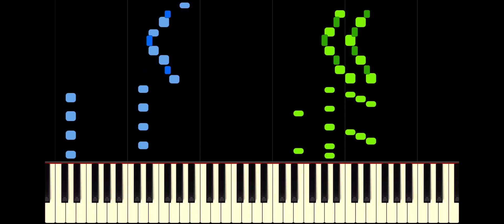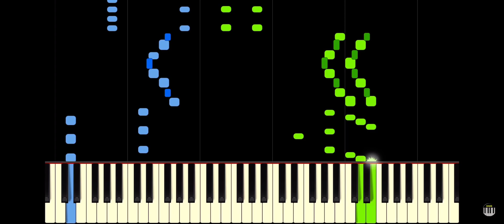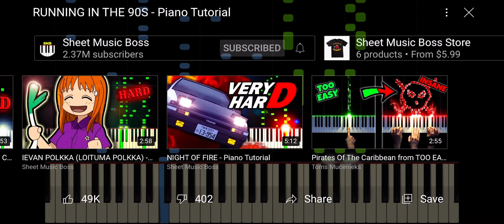Music - Song #1: Running in the 90s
Yeah, Running in the 90s, or people like to call it, *Runnin’* in the 90s, well, yeah, y’know, it’s a good song, right?